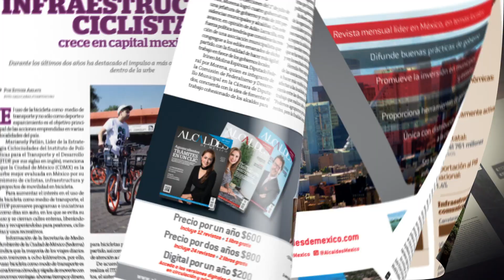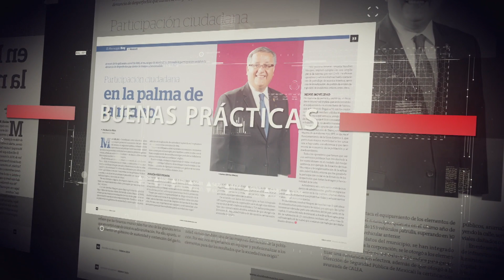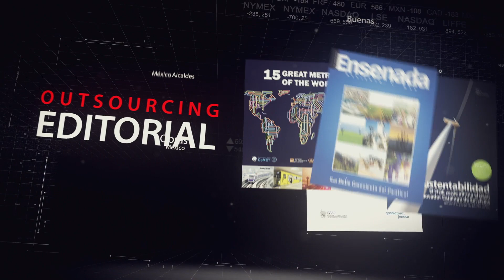Corporativo Alcaldes de México 2019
Mejores prácticas para gobernantes que buscan incluir a la empresa privada y a la comunidad en sus municipios.